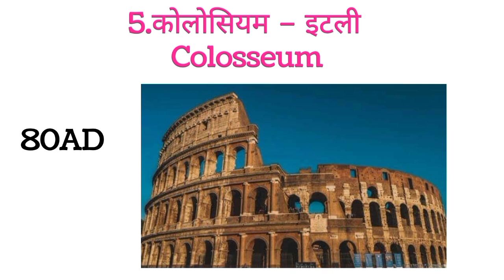दुनिया के सात अजूबे😱 seven wonders😱 of the world🌍 || Fact questions✌️🏆 gk gs facts 🤔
दुनिया के सात अजूबे😱 seven wonders😱 of the world🌍 || Fact questions✌️🏆 gk gs facts 🤔Fact questions✌️🏆 gk gs facts 🤔